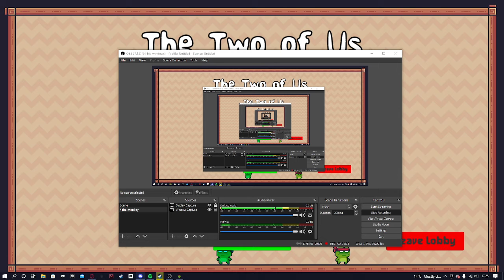The Two of Us epic speedrun